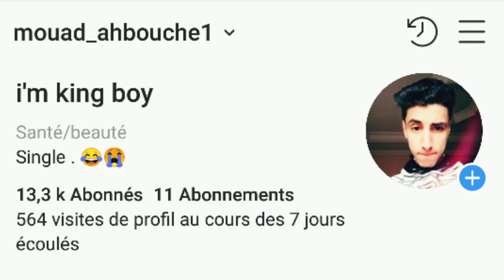علاش كاتخاف قبل ماكادوز فشي فرض ؟